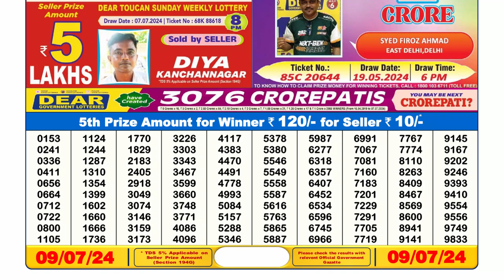Nagaland Lottery Sambad Live 6pm 09.07.24